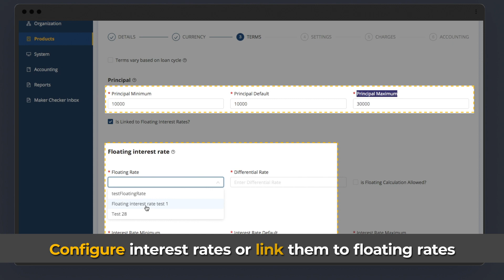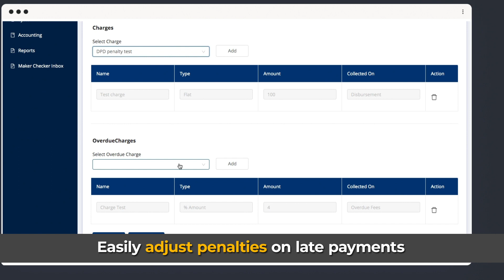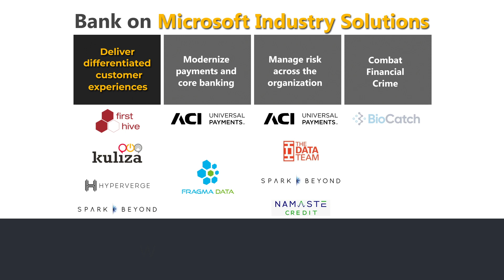Low Cost lending with Kuliza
With Microsoft’s Banking-in-a-box solutions, transform your organization. Lend.in by Kuliza, a low code lending solution, powered by Microsoft Azure, helps in 2x faster product launch, with 3 week loan product launches.